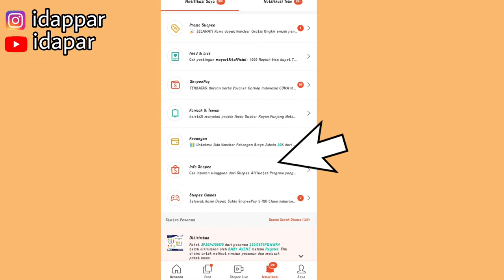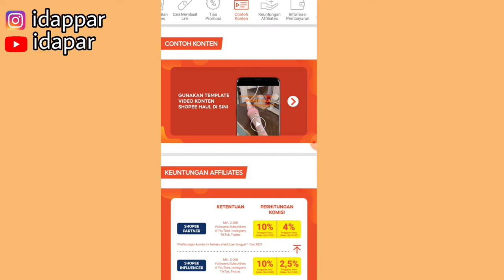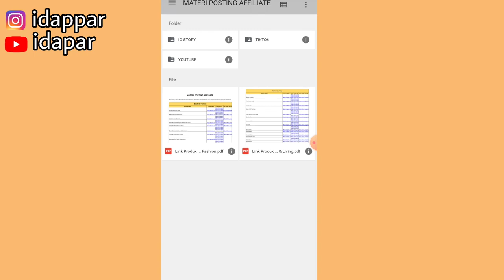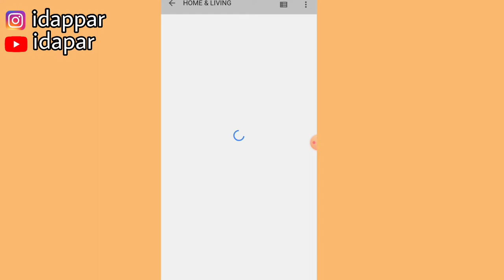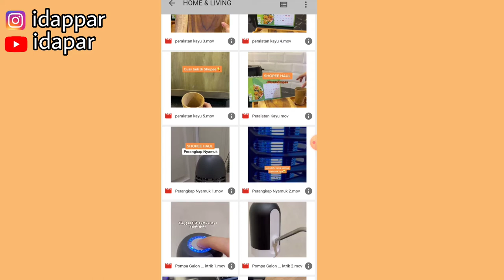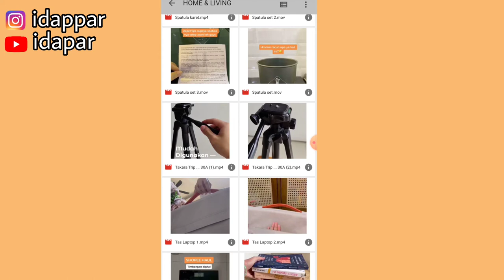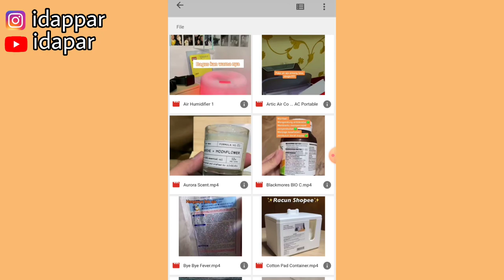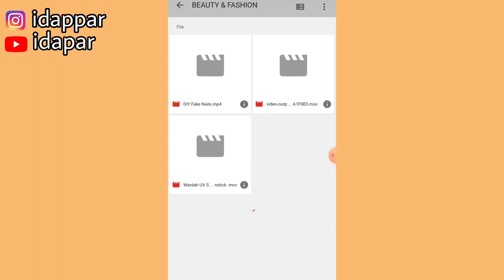CARA MENDAPATKAN VIDEO UNTUK PROMOSI SHOPEE AFFILIATE | Video Ratusan aman untuk diposting.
Note : Guys kalo pengen cepet kebuka file konten affiliate ya bisa buka di komputer, aku udah coba buka di komputer itu lebih cepet kebuka guys.  Semoga membantu ya.

Shopee:

1. Lip cream 9 Ribuan

2. Liptint 15 Ribuan

3. Lip matte 6 Ribuan

4. Jam murah harga mulai 5 Ribuan

6. Kemeja motif

7. Sendal Murah 3 ribuan

9. Rak dapur 50 Ribuan

10. Tas Selempang Aesthetic 17 Ribu

11. older HP 8 Ribuan

12. harger HP 13 Ribuan

14. Case HP 7 Ribuan

15. Kaos lengan panjang 30 Ribuan

16. Sepatu anak 35 Ribuan

17. Jaket linen 20 Ribuan

18. Celana kulot 30 Ribuan

19. Pashima 2 in 1 20 Ribuan

20. Manset mulai 3 Ribuan

Link Youtube:
Cara promosi shopee aff